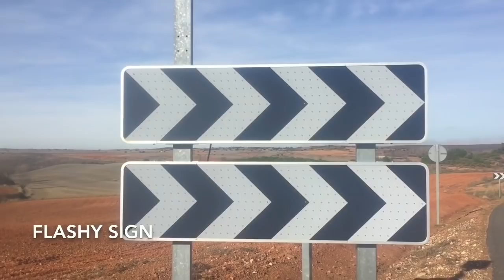Day 27- Sara Hikes the Ruta de la Lana Camino | Crazy spiders and Enjoying Small Village Life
San Esteban de Gormaz to Alcubilla De Avellaneda.  24 km. .